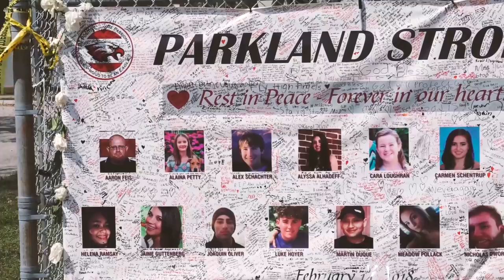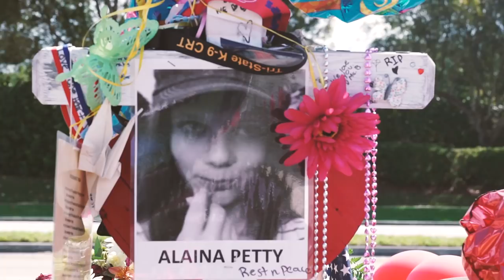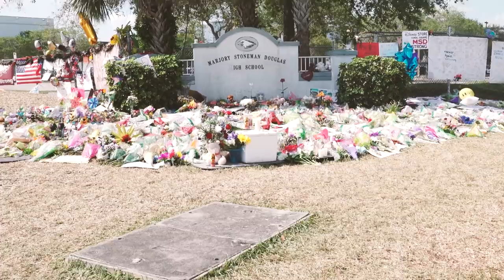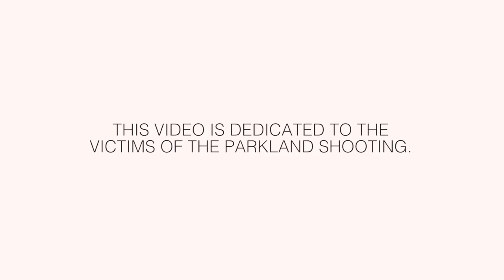TOGETHER WE CAN CREATE CHANGE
My deepest gratitude goes out to the Parkland community, the families that opened their homes and made us feel welcome, and the students that taught us how to be of service to them and their vision for change.

Aside from the pure warmth and love each student and family extended, it was their commitment to change that was so overwhelming and truly infectious. I am humbled to be in a position to help and honored to use my platform as a vehicle for their mission.

While the Parkland families discussed a multitude of ways we can all make a difference in our own way, gun reform, school safety, and overall communication are at the forefront of the mission at hand and nobody will rest until rest until there is profound change across the country. What a gift it is to be able to help with a mission so necessary.

While some voices we heard were driven by love, others by fear, and some by loss, one thing is certain, all of the voices we heard were driven to change the world and I will do whatever I can to be a helpful part of their journey.
         - Erika Costell

* If you would like to donate to the students and families of Parkland, we were directed by the families we connected with to the following funds:

Im dedicating all adsense revenue from this post to the following 2 funds:

* Make sure it says Marjory Stoneman Douglas High School
Or a check can be written and mailed to:
Broward Education Foundation (make sure it is earmarked for Marjory Stoneman Douglas)
600 S.E. 3rd Avenue Fort Lauderdale, Florida 33301
Stoneman Douglas High School Principal Discretionary Fund
(Please earmark this to safety and security for school on your check)
Attention: Ty Thompson
Principal
5901 Pine Island Road
Parkland, Florida  33076
* There are several wonderful funds setup at the link below for individuals from Parkland and various Parkland causes; however, we have been told to remind everyone to do their due diligence when choosing a fund to support.

* A Very Special Thank You to the Blank family for all of your authenticity, hospitality, wisdom, and guidance. Melissa was truly a mom to us and JB will be a friend forever.

* The following individuals were not only exceptional teachers and guides during our time in Parkland and beyond, but also became a part of our extended family. Thank you for the wisdom and direction; we will be forever changed because of you and your efforts:

In order of appearance in my video:

Melissa Blank
Jonathan “JB” Blank
Councilman Michael Udine
Lexi Udine
Mackenzie and Meghan Hill